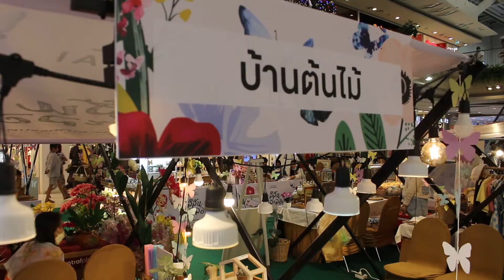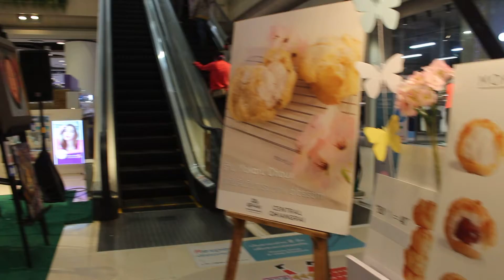สีสันกาสะลอง เริงระบำประติมากรรมดอกไม้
มุมสวยๆ ที่..สีสันกาสะลอง เริงระบำประติมากรรมดอกไม้..เซ็นทรัลเชียงราย...